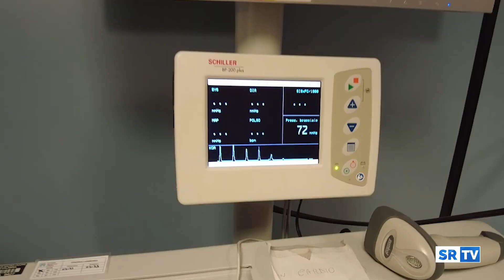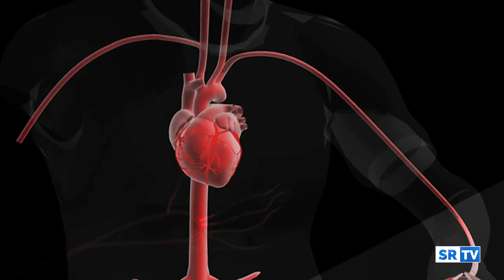Riabilitazione cardiovascolare: San Raffaele di Monte Compatri e AISC insieme, le interviste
Gli interventi del Prof. Francesco Fedele, Responsabile Riabilitazione Cardio-Respiratoria del San Raffaele di Monte Compatri e di Salvatore Di Somma, direttore del Comitato Scientifico Aisc/Aps nel corso dell'evento "La riabilitazione nello scompenso cardiaco, un nuovo modello costruito sulle esigenze del paziente” promosso dal San Raffaele di Monte Compatri  insieme all'AISC - Associazione Italiana Scompensati Cardiaci svoltosi presso la sala convegni della struttura romana.